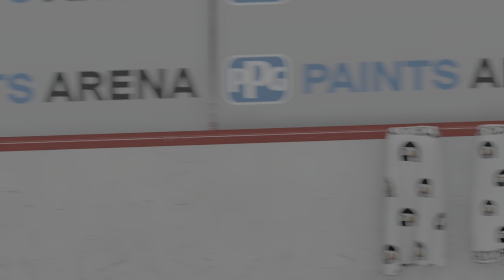NHL 21 - Flyers vs Penguins (1080p 60FPS)